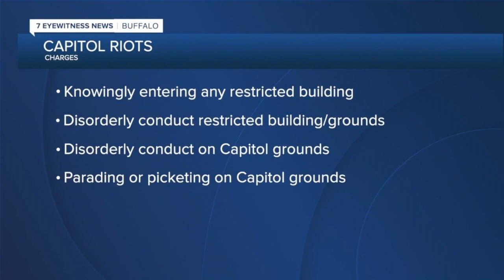Four WNYers charged in Capitol Riots